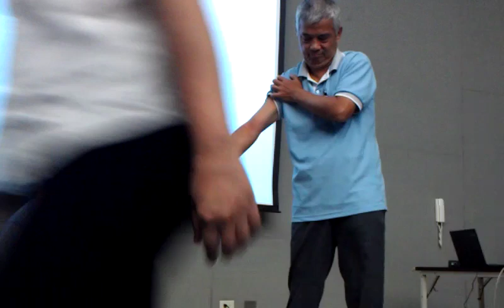中醫治網球肘抖一抖就好VIDEO0415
2012未來科學與文化講座綜合座談會（五）